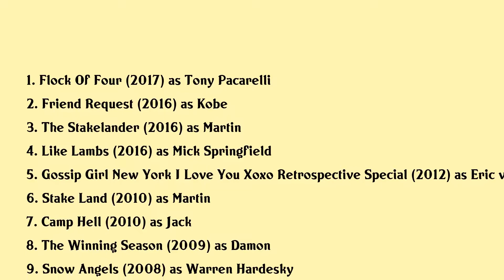Connor Paolo Movies list Connor Paolo| Filmography of Connor Paolo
Connor Paolo Full Movies List Filmography of Connor Paolo

Latest movies of Connor Paolo are:

1. Flock Of Four
2. Friend Request
3. The Stakelander
4. Like Lambs
5. Gossip Girl New York I Love You Xoxo Retrospective Special
6. Stake Land
7. Camp Hell
8. The Winning Season
9. Snow Angels
10. Favorite Son
11. World Trade Center
12. Alexander
13. Mystic River

Complete list of movies acted by Connor Paolo are in this video.

Please Comment down your favorite movie of Connor Paolo